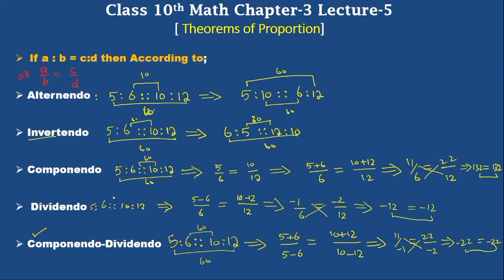Theorms on Proportion | Alternendo Property | Invertendo Property | Componendo-Dividendo| Fta online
In this video I will teach you about Theorms on Proportion, There are Five Theorms on Proportion which are known as Alternendo, Invertendo, Componendo, Dividendo, and Componendo-Dividendo
These Theorms are also known as Properties/Characteristics of Proportion

According to Alternendo Property we just swape/ exchange  the values at mean position

 For Example if we have
(a:b :: c:d )
Then with Alternendo we can write as
 (a:c :: b:d)

And According to Invertendo Property  we invert / swap/ exchange the the values of each ratio in Proportion,  in simple words we exchange the Numerator and Denominator of each ratio.

 (a:b :: c:d )
Then with Invertendo we can write as
 (b:a :: d:c)

On the other hand According to Componendo Property we add The Numerator and Denumerator and divide by the same Denumerator for each ratio of Proportion

 (a:b :: c:d )
 (a+b:b :: c+d:d)

In the same way for Dividendo Property we Subtract  The Numerator from Denumerator and divide by the same Denumerator for each ratio in the Proportion

 (a:b :: c:d )
Then with Dividendo we can write as
 (a-b:b :: c-d:d)

And lastly when we apply both Componendo and Dividendo Properties to the same Proportion Then it is Called
Componendo-Dividendo Property/Theorm

 (a:b :: c:d )
Then with Componendo-Dividendo we can write as
 (a+b:a-b :: c+d:c-d)